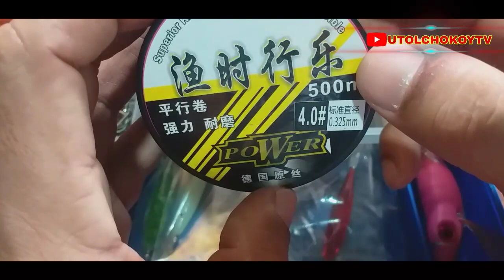February 19, 2023